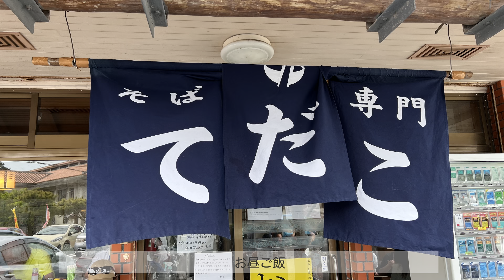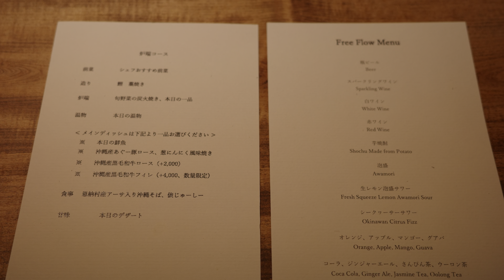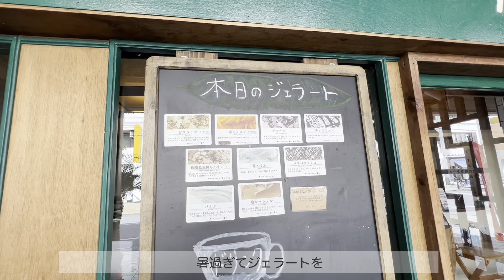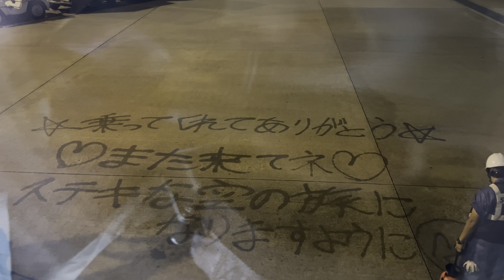ハイアットリージェンシー瀬良垣アイランド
沖縄へ3泊4日旅行してきました✈️
メインは#ハイアットリージェンシー瀬良垣